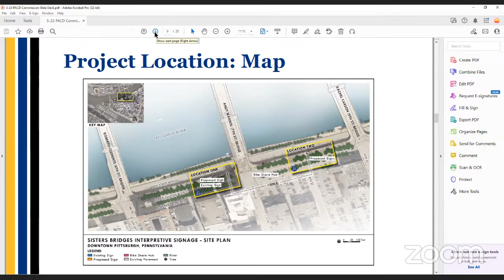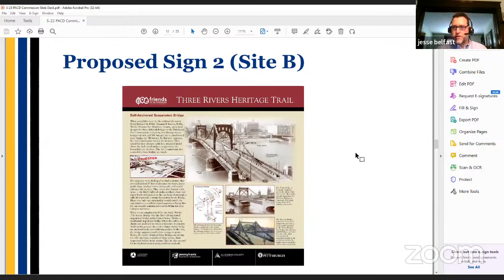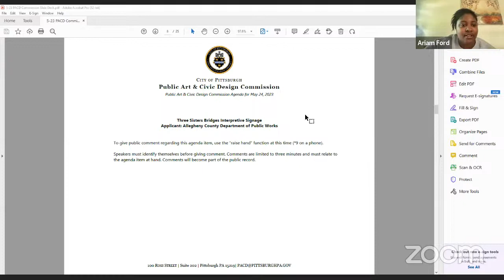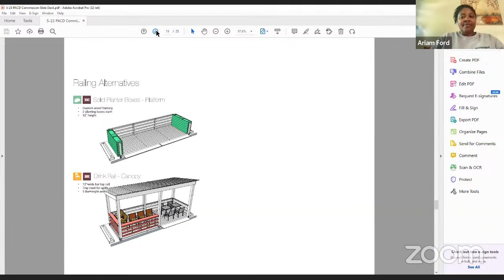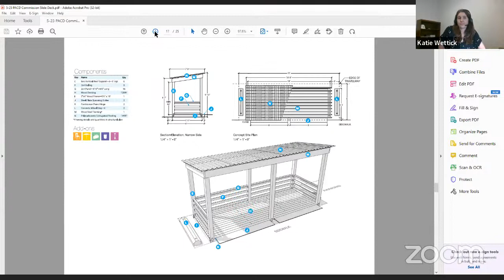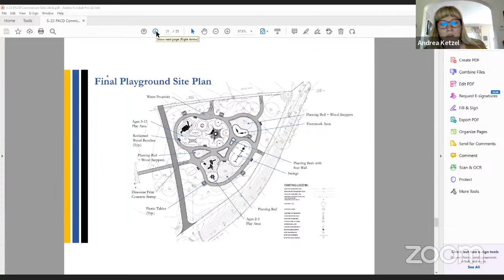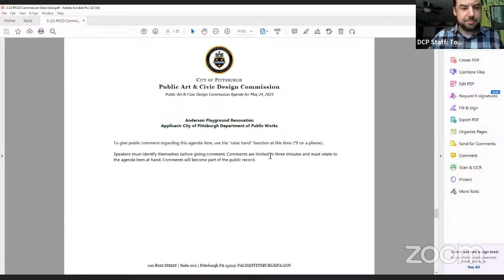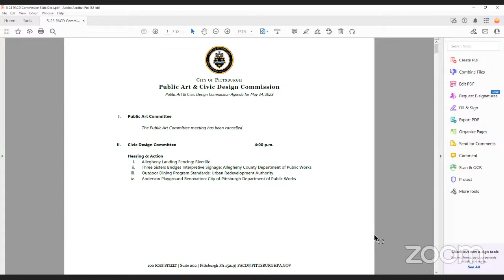Public Art and Civic Design Commission